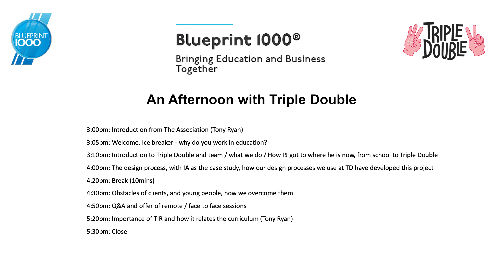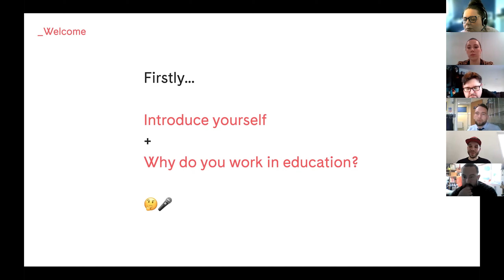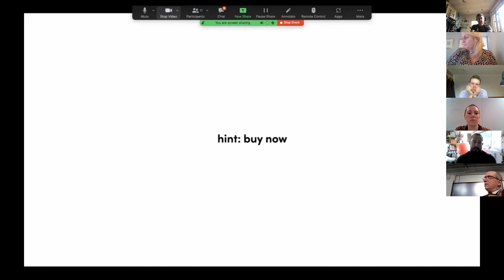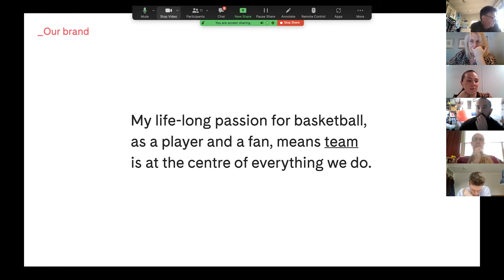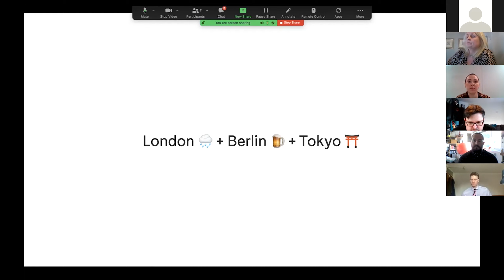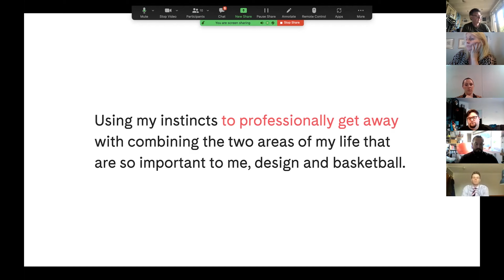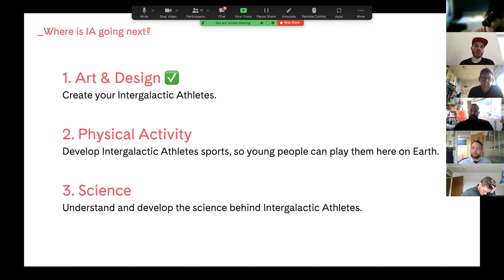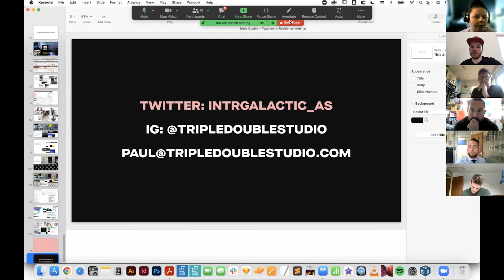An Afternoon with Triple Double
A wonderful afternoon spent with Triple Double are a creative studio that unleashes how youth engage in sport and education, using the power of design and creativity to transform their lives. A group of teachers spent the afternoon learning about how this creative studio operates on a day to day basis and what makes them tick